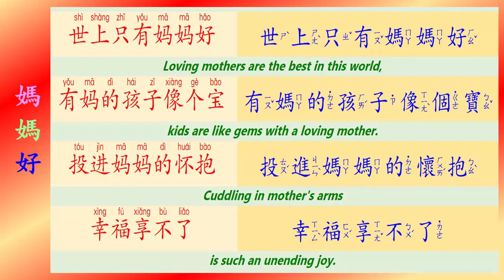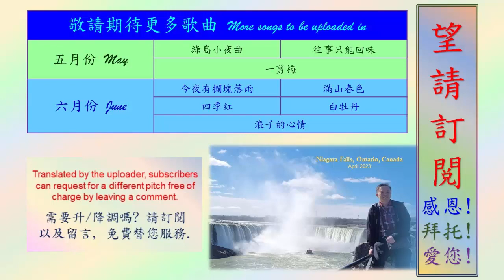[049] 媽媽好 melody only, no vocals